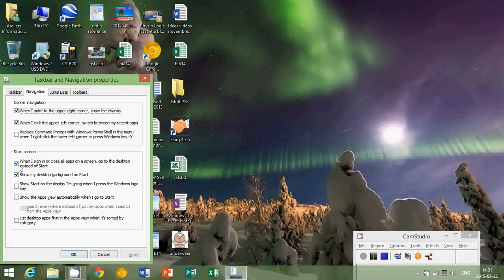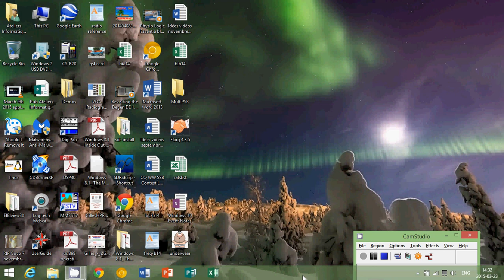Windows 8.1 Back to basics How to boot to desktop directly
Simple solution to help you boot directly to the desktop in Windows 8.1